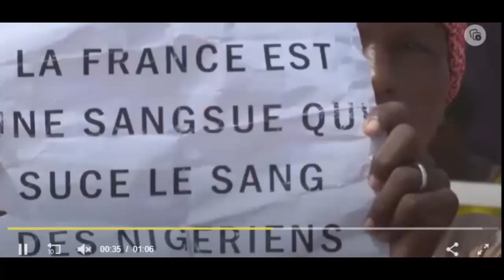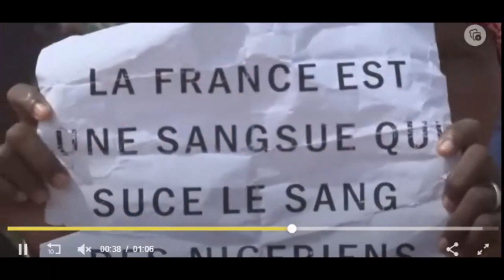Niger: Thousands turn out to demand French troops leave